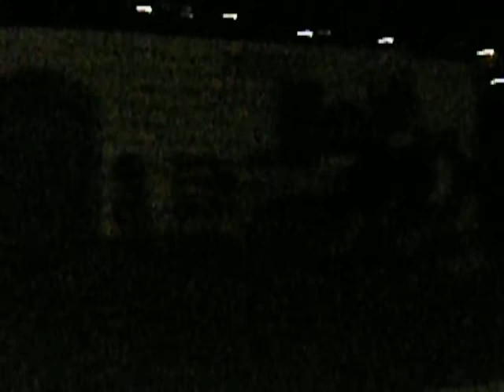Φωτεινός Σφακιωτών - "Στου κύκλου τα γυρίσματα" - Μέρος H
Ετήσια χορευτική παράσταση του πολιτιστικού συλλόγου Σφακιωτών Λευκάδας "Ο Φωτεινός". Λαζαράτα, 19/08/2015

Κείμενα: Κωνσταντίνα Παπαδοπούλου
Αφήγηση: Αργυρώ Νικολοπούλου, Χρήστος Σκιαδαρέσης
Χοροδιδάσκαλος: Γεράσιμος Λογοθέτης